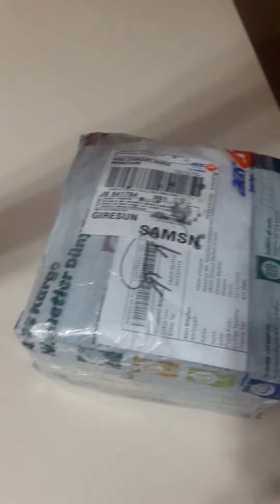N 11 DEN GELEN PAKET